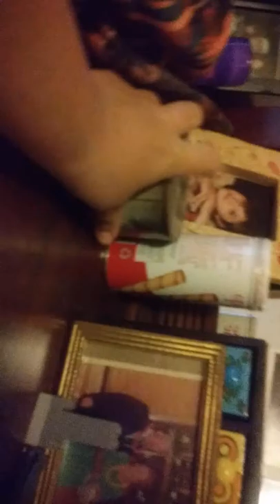Dressing up my dog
I look so awkward doing this I look for the hunchback but it was kind of fun I hope you guys liked it too comment down below if you want to see anymore